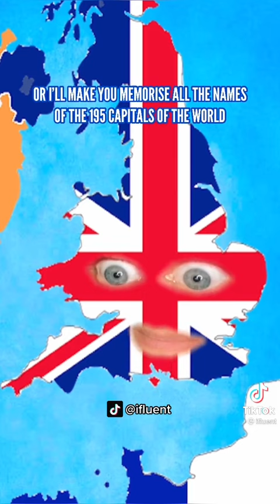Geography-Tiktok by Ifluent